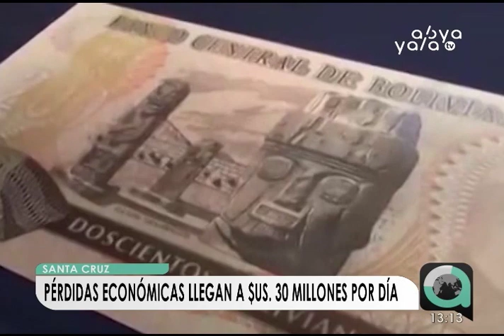390 millones de dólares perdió Santa Cruz en 13 días de paro cívico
El departamento de Santa Cruz pierde 30 millones de dólares por día a causa del paro cívico indefinido que hoy cumple 13 días consecutivos. “La falta de liquidez en las empresas serían los primeros efectos a corto plazo de la medida cívica”, según afirmó el presidente del Colegio Nacional de Economistas de Bolivia, Jorge Akamine Toledo.Por otro lado, el sector avícola en Cochabamba registró una pérdida económica de 6 a 8 millones de dólares por día y denuncian desabastecimiento de insumos y alimentos. En Tarija empresarios privados aún no cuantificaron las pérdidas económicas que les genera esta medida de presión.